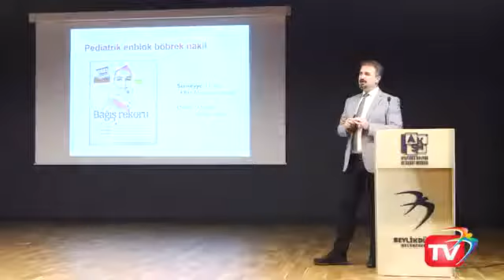3-9 Kasım Organ Bağış Haftası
3-9 Kasım Organ Bağışı Haftası’na dikkat çekmek amacıyla ‘Organ Bağışı ve Nakli Semineri’ düzenlendi.

Prof. Dr. Ayhan Dinçkan ve Ayşe Özkan organ nakli bağışının önemini vurguladı.

BAKSM'de bulunan Organ Bağış Masası 8 Kasım'a kadar bağış kabul edecek.